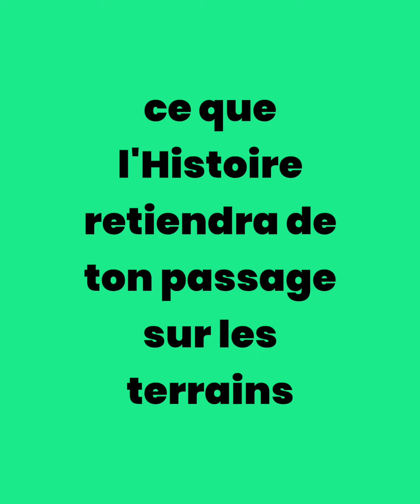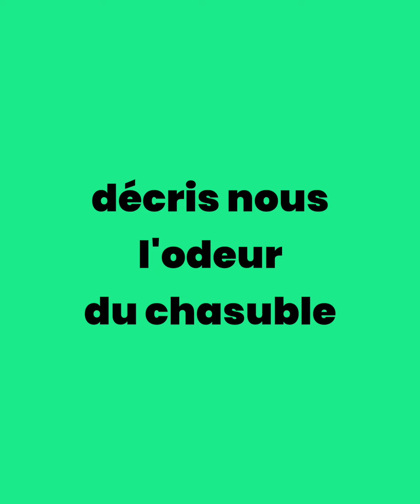L' Entretien Football Vrai de Valentin Durand du FC Villy-le-Pelloux - Saison 1 Episode #1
Valentin Durand, président et entraîneur du mythique FC Villy le Pelloux répond au tout premier Entretien Vrai et nous livre, sans fausse pudeur, la réalité crue du quotidien d'un club de Départemental 5.